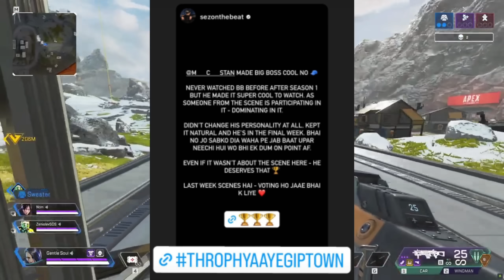Mc Stan Vooting Trend Biggest Record🥰,Finale Vooting Trend Mc Stan Vs Priyanka,Big Bos Today Episode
Mc Stan Ke Mom Dad Ke Bare Me Shalin Ne Galat Bola😡, Mc Stan Shiv Nominate ,Bigg boss Today EpisodeMc Stan Shiv Abdu Ne Dala Ghrwalo Pe Pani 😍, Faisu Entry, Salman Ne Di Saja ,Bigg boss Today Episode
Mc Stan Ki Tareef Kari Salman Khan Ne😍, Salman Bole Tu 100% Safe h Stan Se ,Bigg boss Today Episode
Mc Stan Hove Bahar😳, Mc Stan Ki Wajha Se Bigg boss hova Hit, Public react ,Bigg boss Today Episode

Mc Stan Ki Hui Tariff🥰, Mc Stan Shiv Ke Samne Abdu Ka Banaya Mazak Shalin Ne,Bigg boss Today Episode
Mc Stan Rashan Task😍, Badshah Raftaar King Ne Mc Stan Ko Kiya Support 😍, Bigg boss Today Episode of
Mc Stan Shalin Me Hovi Hathapai Live Video🤬, Mc Stan Ne Mara Shalin Ko😳, Bigg boss Today Episode
Mc Stan Shalin Me Hovi Physical Violence Fight🤬,Stan Ne Marne Ke Liye Uthaya😳,Big boss Today Episode
Mc Stan Ne Liya Shalin Se Badla 😍, Salman Khan Angry Shalin Tina 😍😳  Mc stan Big boss Today Episode
Mc Stan Emotional 😭, Stan Hug Archana Big Fight Today Episode 11 😍😳  Mc stan Big boss Today Episode